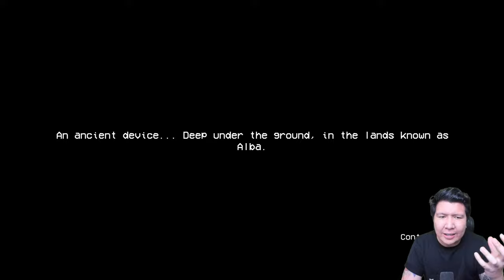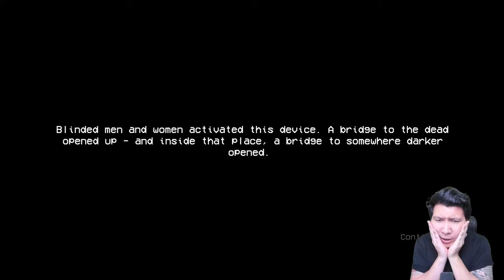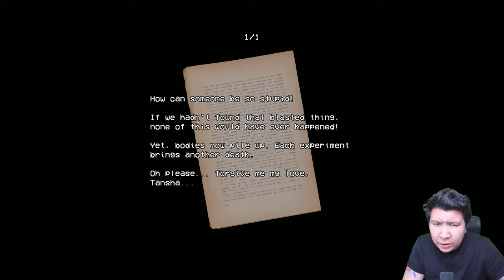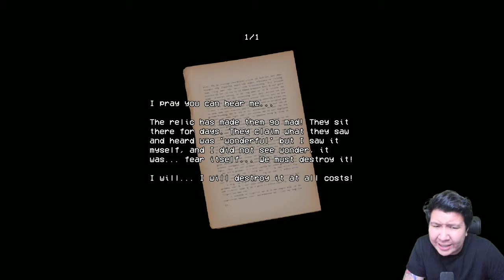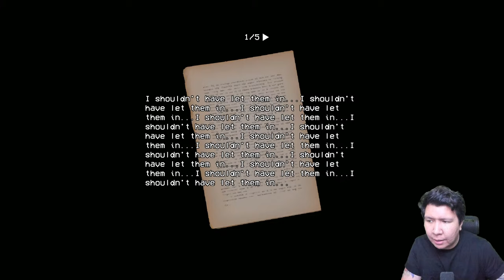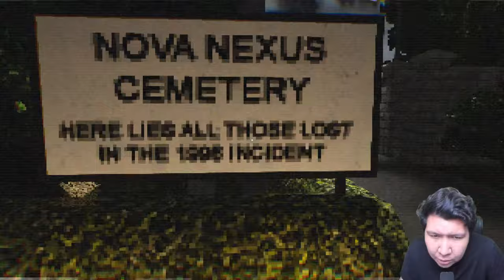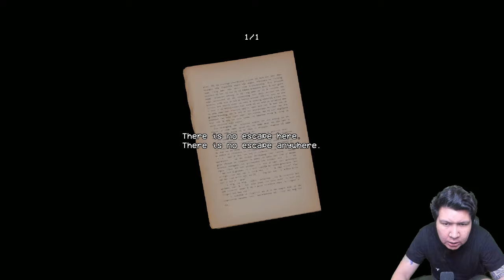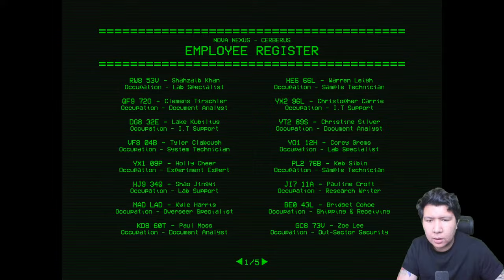PEKERJAAN SEBAGAI POS SATPAM SEMAKIN MENGERIKAN! Security Booth TAMAT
nightbot commands:

!topupstore
!sebutnamaku
!daganganku
!umur
!asal
!awalyoutube
!gamefavorite
!jadwal
!pacar
!cendy
!rio
!harly
!eka